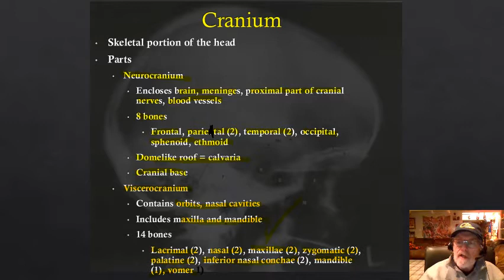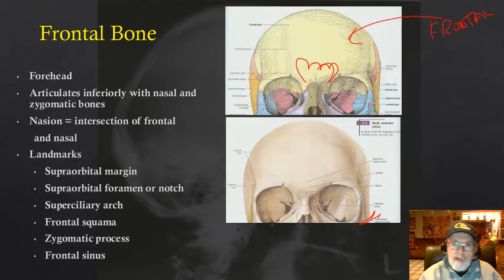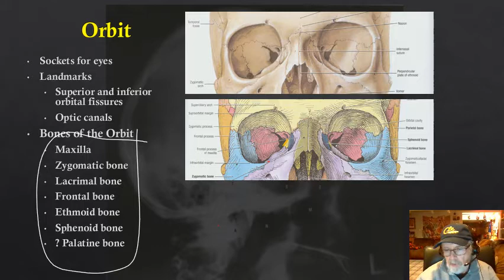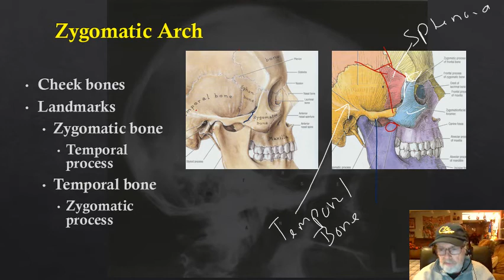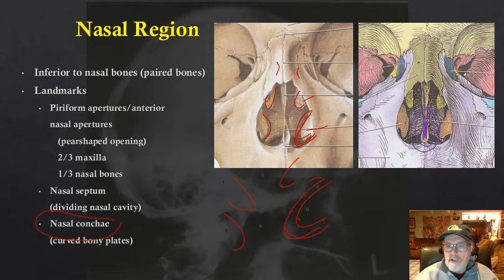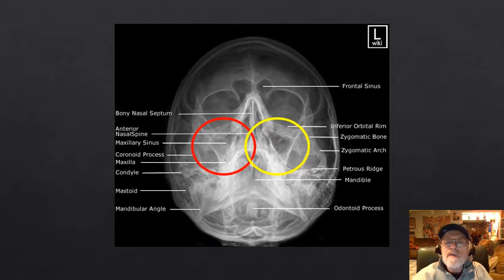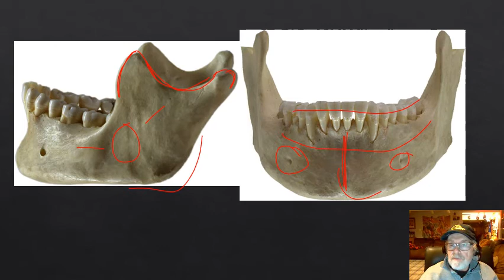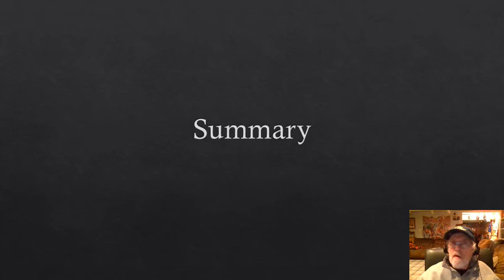Osteo 7A facial bones anterior cranium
BIO 1221 Discussion of facial bones and anterior cranium